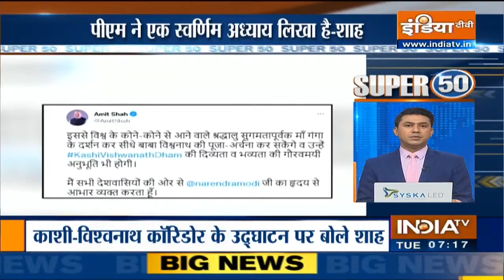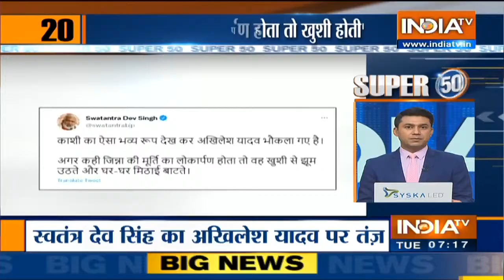देश-विदेश की 50 बड़ी खबरें | Super 50 | Top 50 Headlines Today | December 14, 2021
देश-विदेश की 50 बड़ी खबरें | Super 50 | Top 50 Headlines Today | December 13, 2021